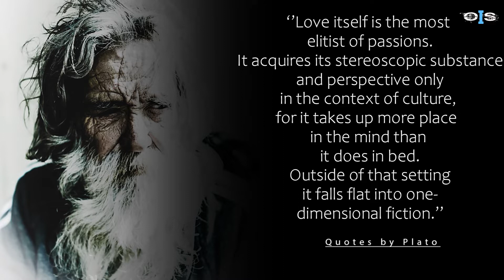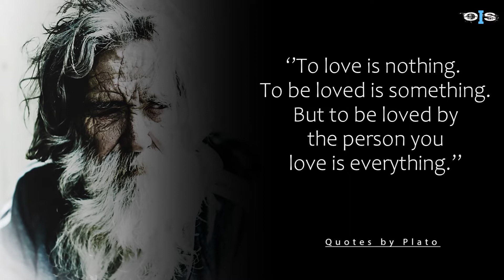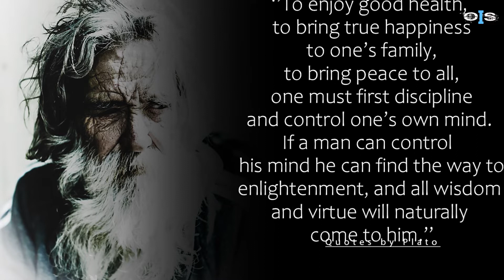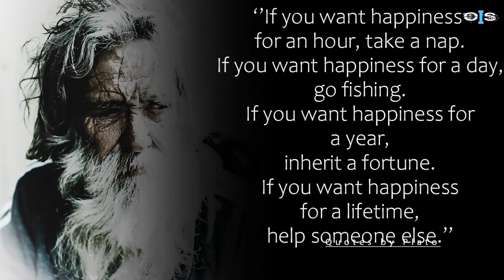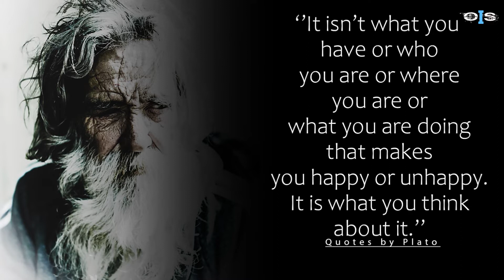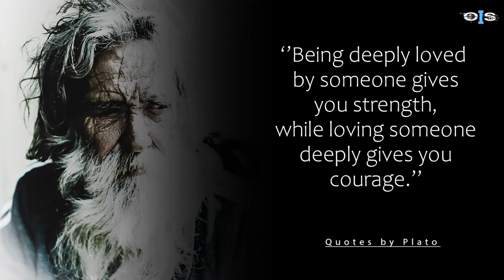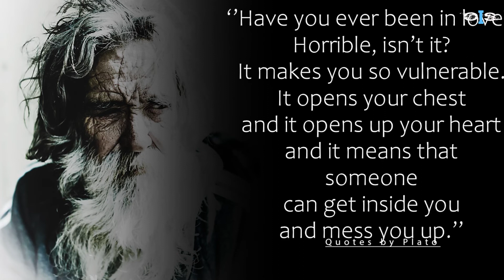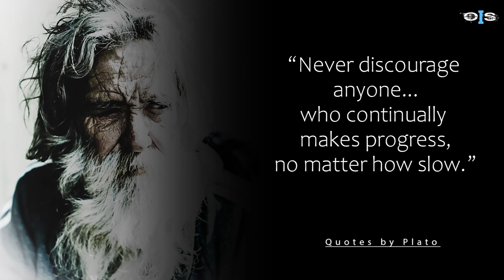Short Thrilling Quotes By PLATO(Powerful Life Changing Quotes)|Wise quotes, Philosophy and Genius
These contains Most of the powerful quotes ever spoken by PLATO himself.
Plato is an Athenian philosopher of the classical period of Ancient Greece, the founder of the Platonic school of thought and the Academy, the first institution of higher education in the Western world.